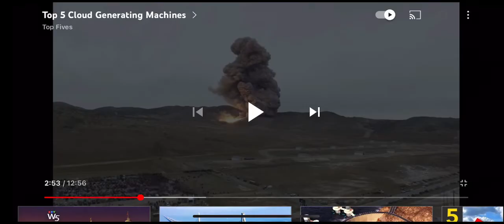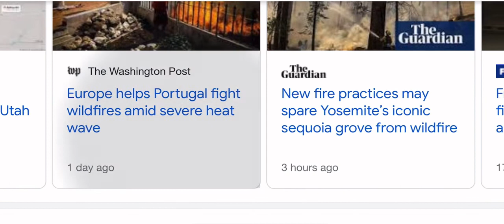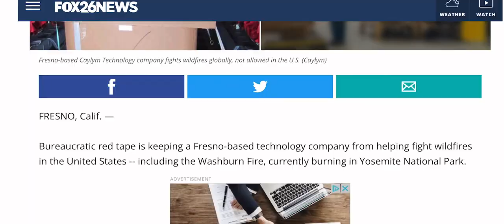THEY CAN MAKE CLOUDS, SEED CLOUDS, BUT NOPE CANT STOP WILD FIRES. NWO CLIMATE AGENDA ROLLS ON.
THEY CAN MAKE CLOUDS, SEED CLOUDS, BUT NOPE CANT STOP WILD FIRES. NWO AGENDA ROLLS ON.